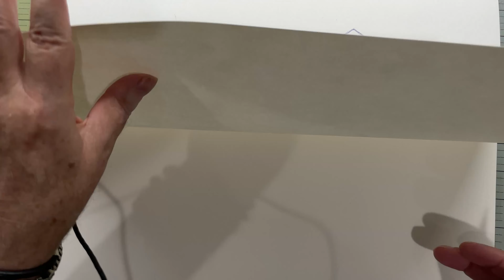Oct 10th Jazz Fun